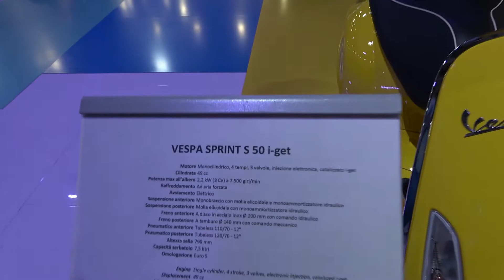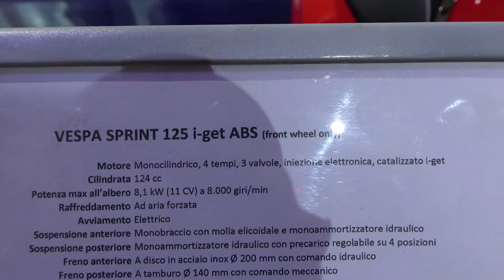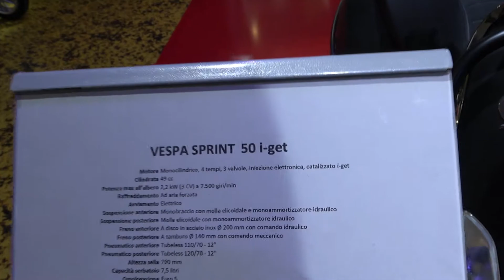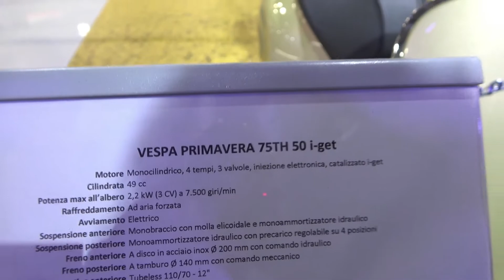The new 2022 PIAGGIO Vespa collection at EICMA show